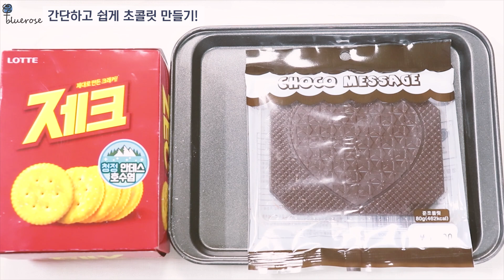[이색] 발렌타인데이 초콜릿 만들기 / 하트 초콜릿 / 바크초콜릿 / 초콜릿 부케 Happy Valentine's Day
발렌타인데이 초콜릿을 급하게 만들었습니다!!
재료는 다이소&아트박스에서 공수했습니다.

초콜릿 녹여서 몰드에 부으면 끝! 나는 초콜릿 만들기
사실 초콜릿 부케는 제가 생각한 이미지대로 안나와서 좀 실망인데 ㅠㅠ
바크 초콜릿은 진짜 맛있어요 ㅋㅋ(작년에 남은 재료로 만들었었는데 이게 더 호평 받았죠)

--- 재료 --- *표는 생략가능
[하트 초콜릿]
-코인 초콜릿 200g : 딸기, 화이트 각 1봉지 (다이소 각 1,500원)
*데코펜 초콜릿 : 빨간색, 흰색 각 1개 (다이소 각 1,000원)
*머거본 티라미수 아몬드 2봉지 (아트박스 개당 약 4,000원)
- 몰드 : 하트 (아트박스 3,500원)
*사탕막대 (아트박스 800원)
- 짤주머니 (집에 있던 것, 지퍼백으로 대체 가능)
- OHP 비닐 (집에 있던 것, 다이소에서 구매)
*하트 빨대 (집에 있던 것, 다이소에서 구매)
(빨대 없이 OHP 비닐에만 넣는다면 '빵끈' 필요합니다.)
- 리본 (집에 있던 것)

[바크 초콜릿]
- 초콜릿 1개 (다이소 1,500원)
- 제크 (편의점 1,000원)
- 쿠킹호일 (집에 있던 것)
- 포장지 (집에 있던 것)

---Tip---
- 갓 녹인 초콜릿은 매우 뜨거우므로 화상 주의!!
행주나, 키친타올 등을 이용하세요.
- 초콜릿 작업할 때는 따뜻하게, 굳힐 때는 시원하게!

* 혼자서 촬영하다 보니 가끔 초점이 안 맞거나
   손이 화면 밖에 있을 때가 있어요 ㅠㅠ 양해 부탁드립니다.

** 편집도 혼자서 하다보니.. 가끔 오타가 있을 수 있어요...
      애교로 봐주세요.
     (치명적인 오타는 꼭 댓글로 남겨주세요!!)

*** 영상에서 부족한 부분은 댓글 남겨주세요. (자막 사이즈, 폰트 등등)
      모든 것을 다 반영할 수는 없지만 필요 사항은 개선해 나가겠습니다.